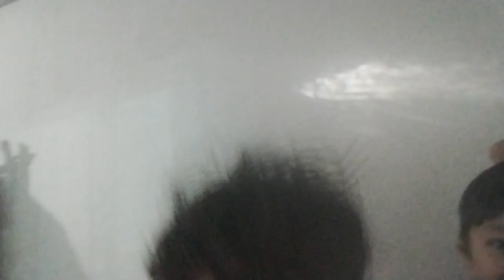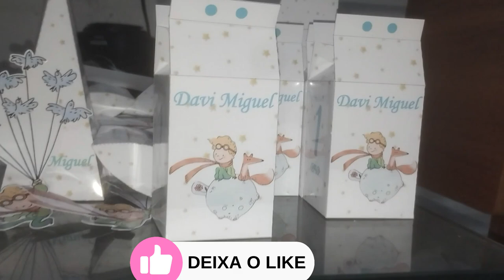MADRUGADA COM ELES ❤️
MOSTRA ESSE CANAL PRA ALGUEM, UM DIA TEREMOS 1 MILHÕES DE INSCRITOS!!

. passei a noite acordada com duas crianças em plena madrugada
 0:00 Introdução
5:00 meio
10:48 finalização